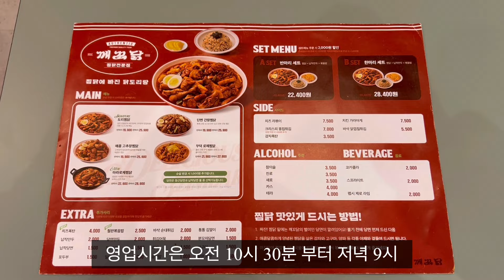대구맛집 - 대학로 물가는 역시 못따라 가네요 존맛탱 찜닭 - 깨꼬닭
상호명 : 깨꼬닭
주소 : 대구 북구 산격로 8길 35
영업시간 : 오전10시30분~저녁8시30분
일요일휴무